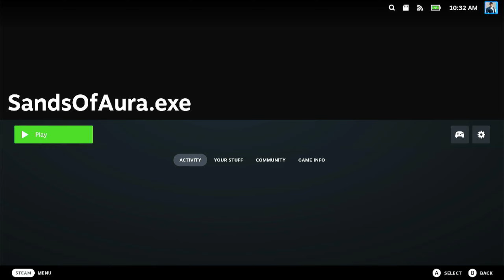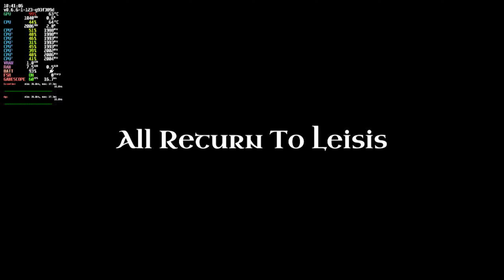Sands of Aura Steam Deck Gameplay